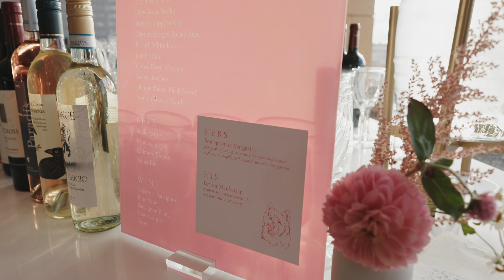Rooftop Sunset Wedding Video in Washington D.C.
This gorgeously designed rooftop wedding in D.C. has colors inspired by the Taylor Swift Lover album. Every detail of this day highlighted the kindness and creativity of this bride and groom. They brought their families and friends from around the country to celebrate their journey as they watched the sunset over D.C.

Caroline and Brett wanted their wedding film to capture all their loved ones with lots of candid footage, and celebrate their personalities. Caroline is a big Swiftie and Brett is a pop punk music fan, so I chose soundtracks that had similar sounds and feelings of those genres. And every shot in their film was intentional and meaningful to their journey.

I am so thankful for incredible clients like these.

And SO thankful for this incredible vendor team:

Venue: Highpoint at 1333
Wedding Planner: Lauren Corrigan Events
Video: Travel House Films (Mckenzie Michael)
Photo: Molly McManus
Florals: Ash to Oak
Makeup/Hair: Amie Decker Beauty
DJ: DJ Phlipz
Rentals: Select Event Group